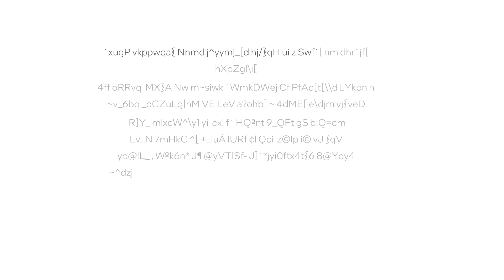Chips & Salsa Episode 56: Interview with Daniel Moghimi about Downfall | Intel Technology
In this episode, Jerry and CRob talk to Daniel Moghimi about his "Downfall" research paper. Follow this link for more information and guidance from Intel